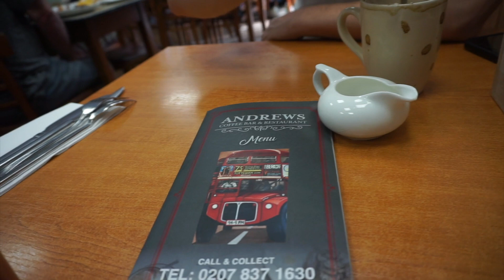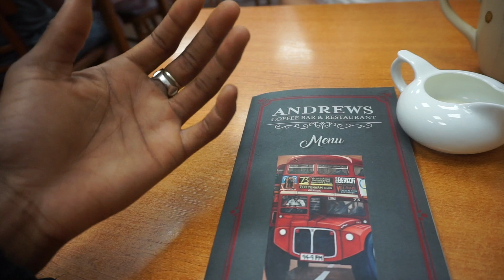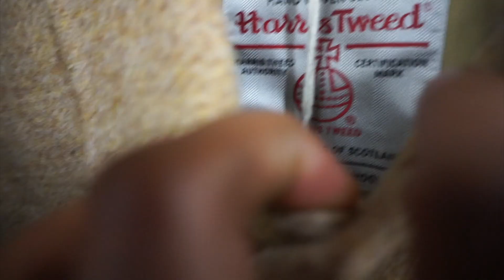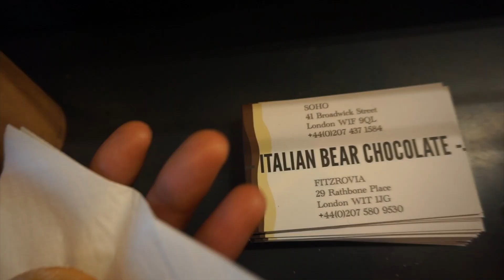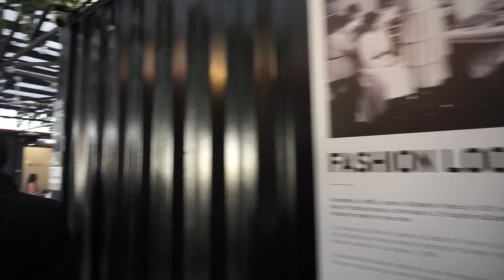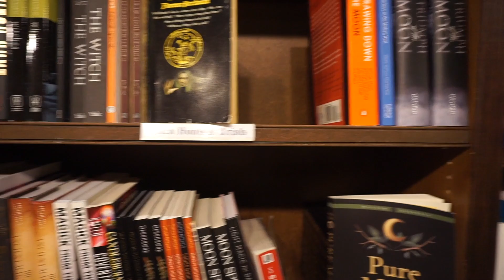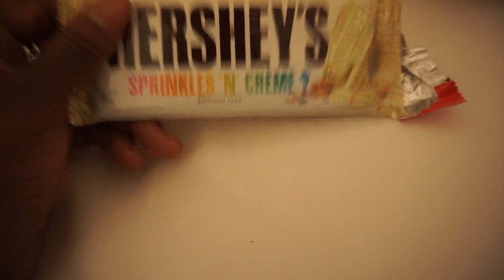EUROPE VLOG EP1: First Time in London and This is What I did︱SHOPPING, Eating + Air BnB TOUR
Hey guys!

IT FEELS SO GOOD TO BE BACK! I really enjoyed my time in EUROPE Y'ALL! I was sure to vlog to! They will be split into 3 videos, cause 3 countries. The first is London, then will be Amsterdam, ending with Paris🥰

I forgot to mention the list for the Our Legacy stockist in London but here they are along with some more reccomendations:

Camden/Shortage are good areas for shopping!
CLOTHING STORES (all supposedly carry Our Legacy)
-Beads by Eadie
-Good Good
-Champion

⇢ LAST UPLOAD: VLOG: SPEND THE DAY WITH ME "My Workout Routine", BAD HABITS, Being Confident + Styling Basics 🖤